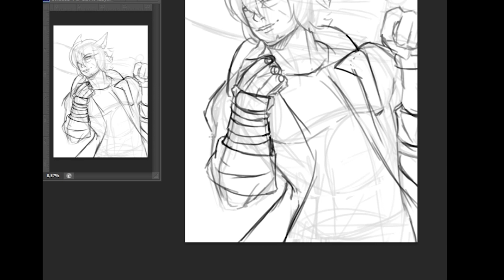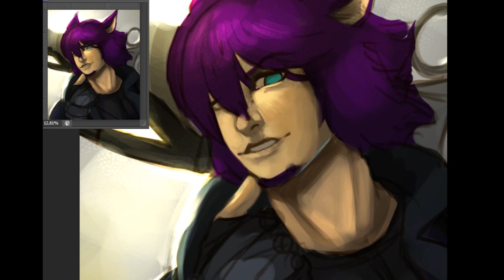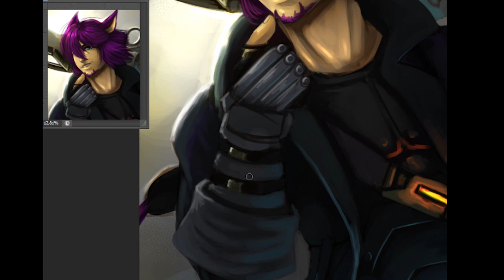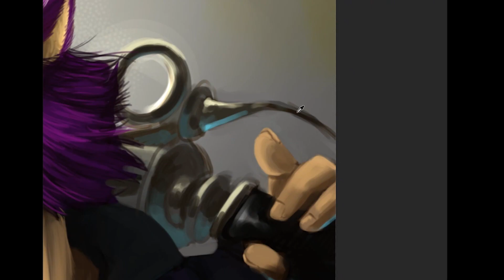"Let's be Gunbreaker!" - Speedpaint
"I have a gun, and I am going to break you!"

The new announched Tank for FFXIV Shadowbringers is Gunbreaker! and I am so hyped for it that I just had to draw my main as one ^^

Artwork and Chevell Windshield © martiigr5
Music